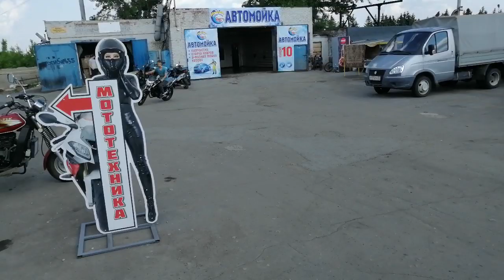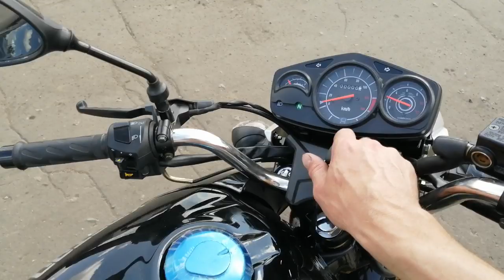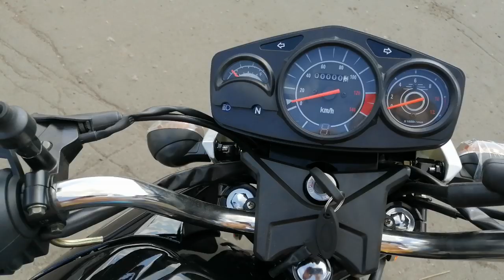Мотоцикл KINGSTON 150 --180КУБОВ,,, (ОБЗОР-Минусы и плюсы)